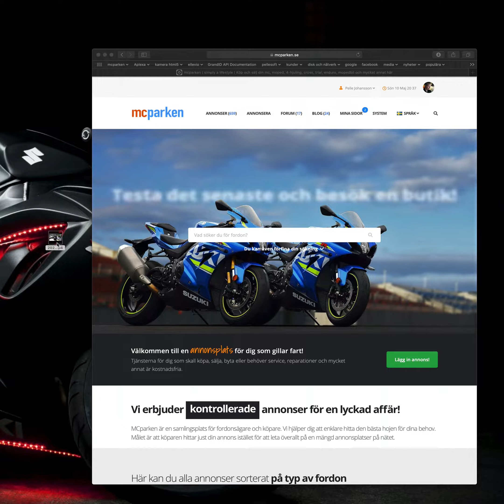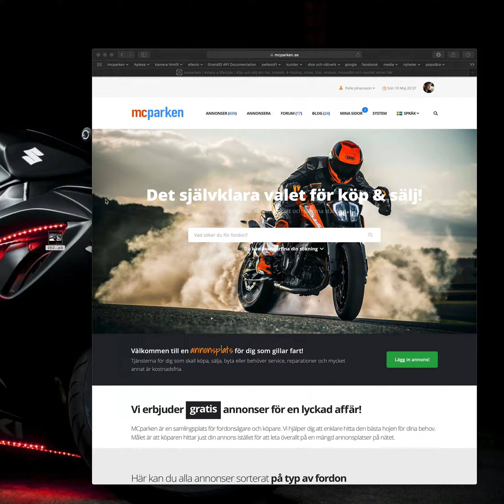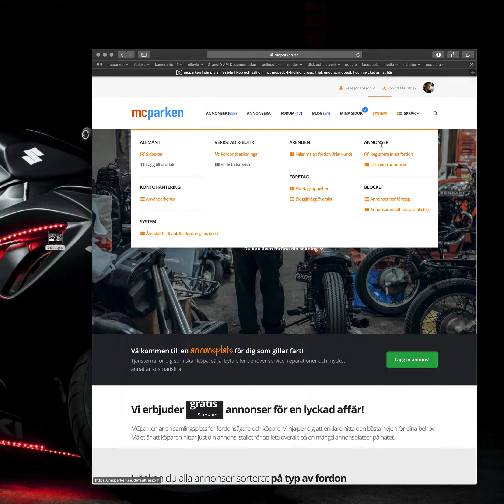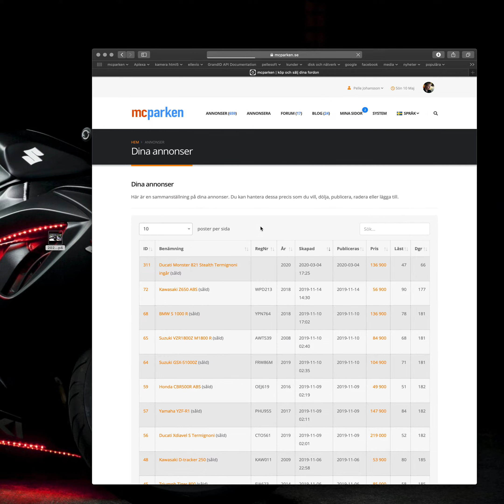mcparken.se - komplettera din annons med en video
Så här enkelt kompletterar du din annons med en video tillsammans med bilder som du laddar upp. Det är lika enkelt att hantera bilder från din dator som din mobiltelefon då tjänsten fungerar lika bra på mobil som på dator.